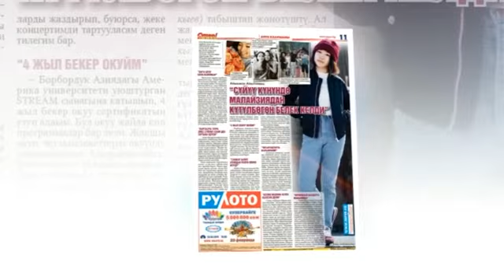“Супер-Инфо” гезитинин №694-жаңы санында...